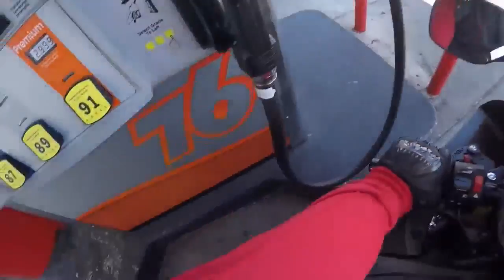VIEWS OF THE 9